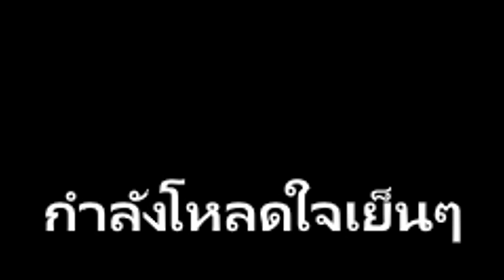คลิปเดียวจบ!! 💥อีเว่นทำสงครามกับประเทศตัวเอง💥 | คนเจ๋งป่าหิมพานต์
จะเป็นอย่างไรเมื่ออีเว่นกับเพื่อนได้มาเล่นเกม ฝีมือคนไทยคนเจ๋งป่าหิมพานต์
เกมที่เรามีภารกิจต้องไปกำจัด John cena ผู้นำผู้มีอำนาจแห่งประทศไทย
อีเว่นจะต่อสู้กับกองกำลังผู้ปกป้องผู้นำ John cena ไปได้หรือไม่ และจะจัดการ
ผู้จำได้หรือไม่!?

ลิงค์โหลดเกม